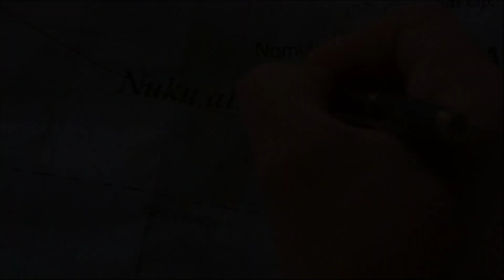The Other Side of Heaven (2001) Trailer | Anne Hathaway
The Other Side of Heaven is a 2001 American adventure drama film written and directed by Mitch Davis, based on John H. Groberg's first autobiography, In the Eye of the Storm. The film stars Christopher Gorham as John Groberg and Anne Hathaway as Jean Groberg (née Sabin).

The film showcases Groberg's experiences as a missionary of the Church of Jesus Christ of Latter-day Saints (LDS Church) in the Tongan islands in the 1950s.[3]